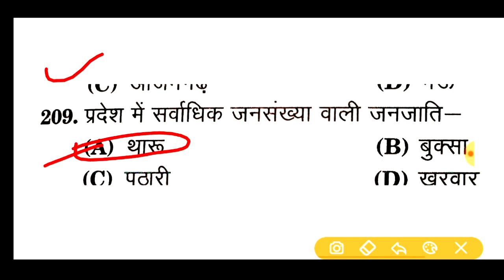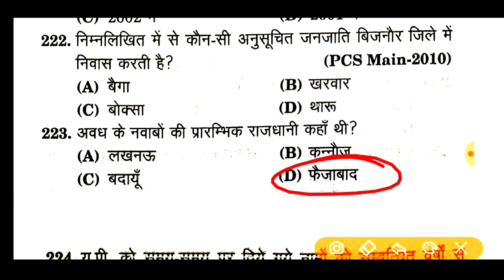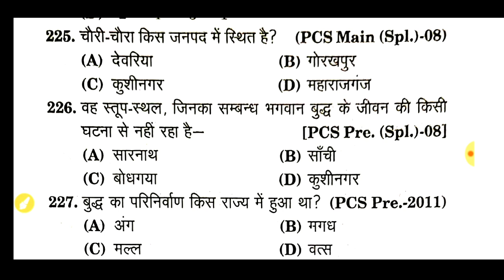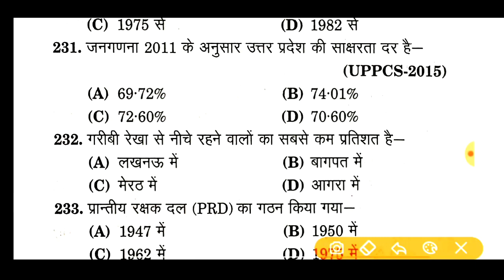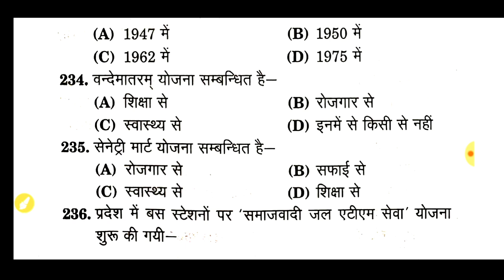UPSSSC LEKHPAL || लेखपाल utrar pradesh special/// UP GK FOR UPSSSC LEKHAPAL EXAM